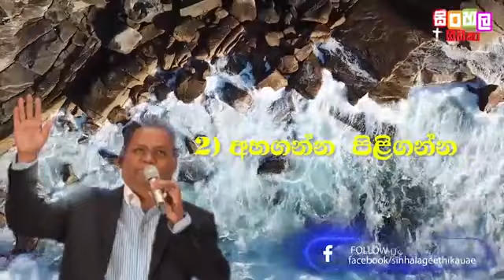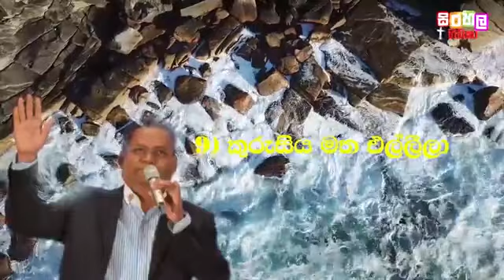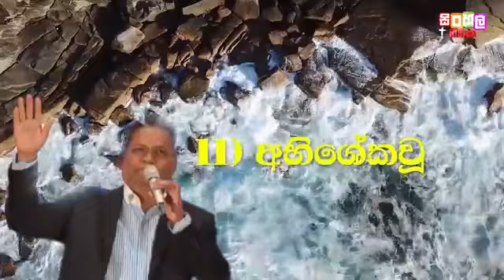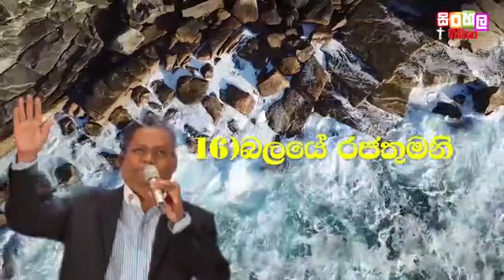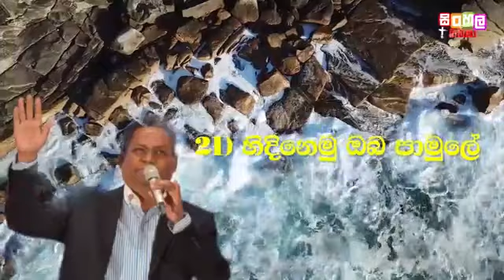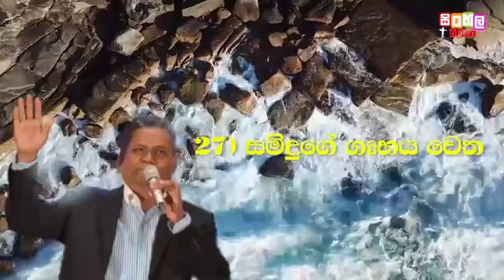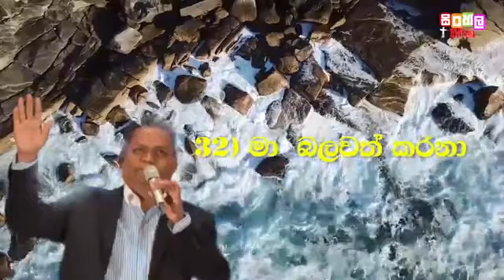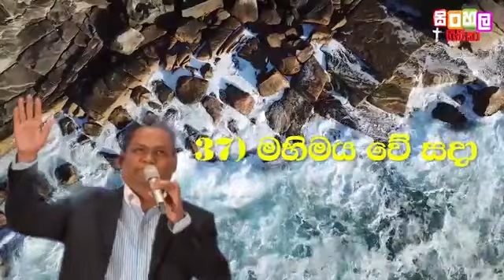Pastor Neville Fernando Worship Medley 2022